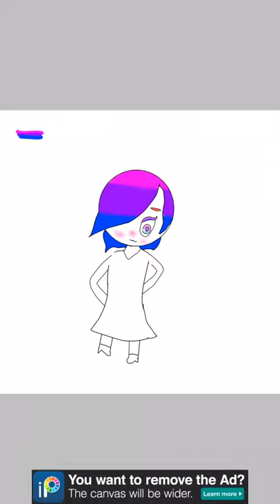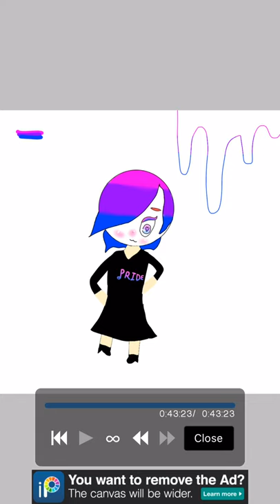Bisexual pride art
IbisPaint bi art